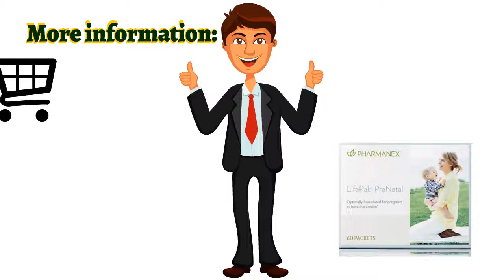🍎NuBox-NU SKIN LIFEPAK® PRENATAL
NU SKIN LIFEPAK® PRENATAL

LifePak PreNatal provides an array of antioxidants,
vitamins, and minerals in a safe, comprehensive
formula for pregnant and lactating women.